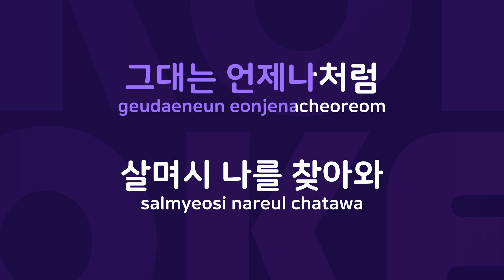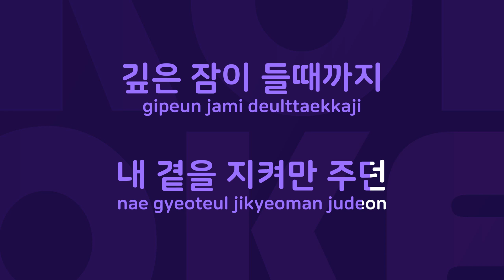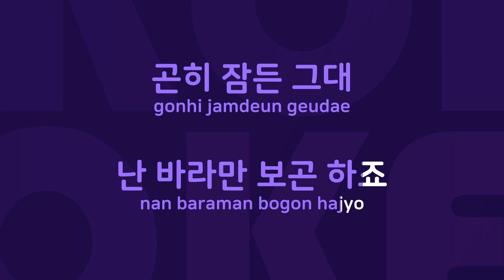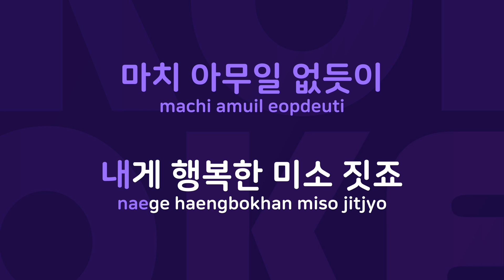My Dream : Originally Performed By 유진 Karaoke Verison